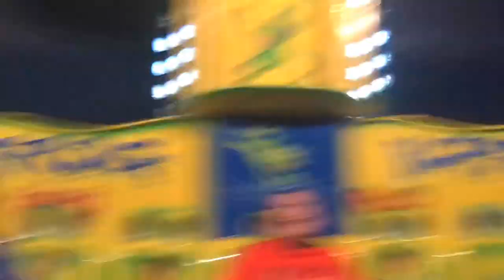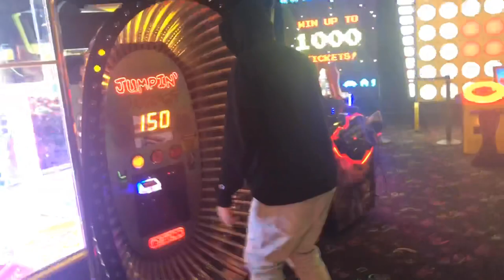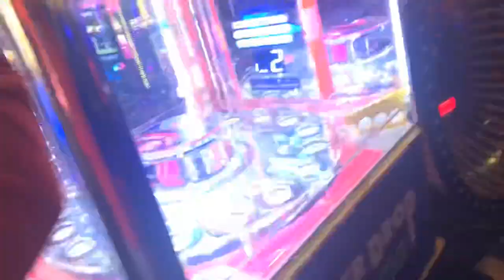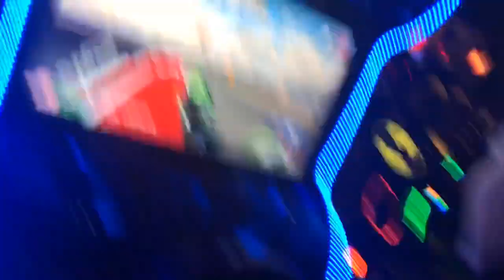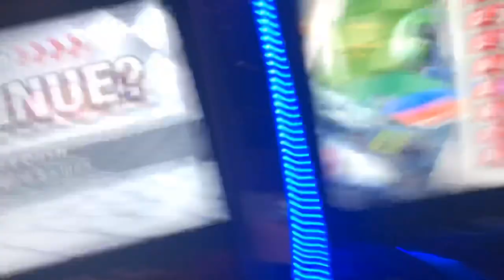BASKETBALL AND GATTITOWN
Song
Drip To Hard- Lil Baby